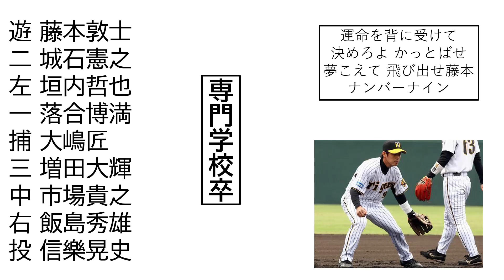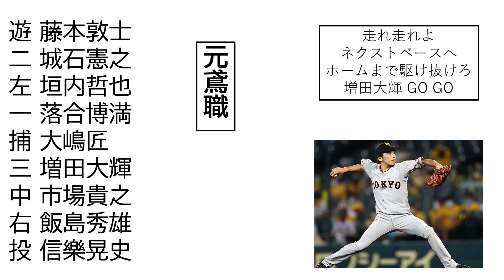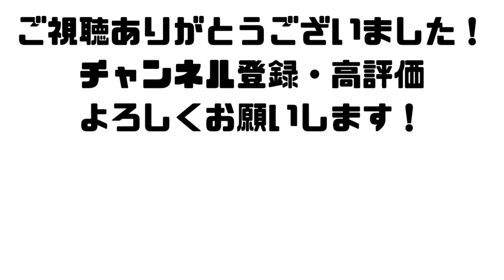【元力士？】 異色すぎる経歴を持つ選手で1-9 【AIきりたん】 【応援歌】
誰かが先にやってたらごめんなさい
これ系のネタ動画作ると何故かロッテの選手だらけになるんですよね笑

【オーダー】
遊 藤本敦士
二 城石憲之
左 垣内哲也
一 落合博満
捕 大嶋匠
三 増田大輝
中 市場孝之
右 飯島秀雄
投 信樂晃史

※ミス
市場貴之→市場孝之